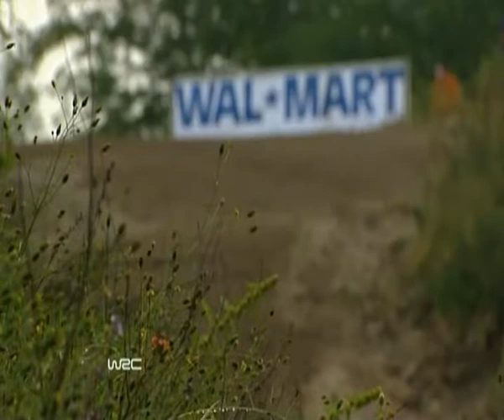Saturday onboard - Argentina 2008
Onboard footage of Mikko Hirvonen, Jari-Matti Latvala, Chris Atkinson & Toni Gardemeister during SS10 on Saturday of Rally Argentina in 2008